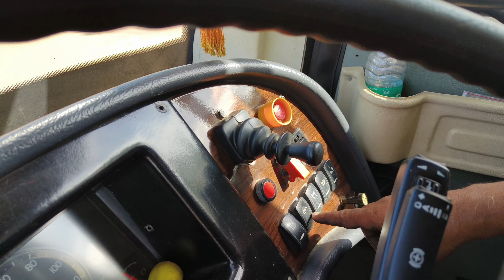వోల్వో బస్సు టైర్ మార్చడం ఎలా మరియు సింపుల్ మెకానిక్ టిప్స్ | Mahesh Volvo Raider